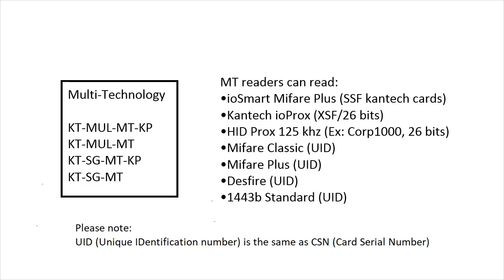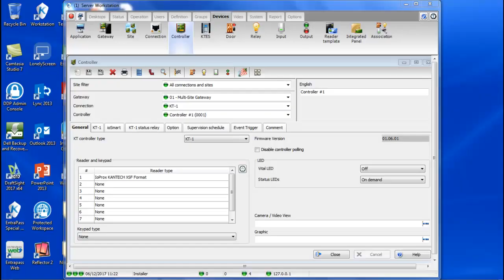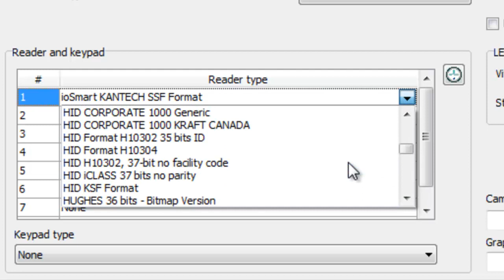ioSmart Wiegand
IoSmart Reader Wiegand communication